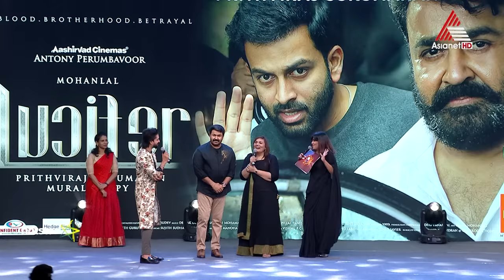സുചിത്ര ചേച്ചിക്ക് ലാലേട്ടന്റെ ഏറ്റവും ഇഷ്ടപ്പെട്ട ആക്ഷൻ, പ്രണയചിത്രങ്ങൾ ഇവയാണ്!